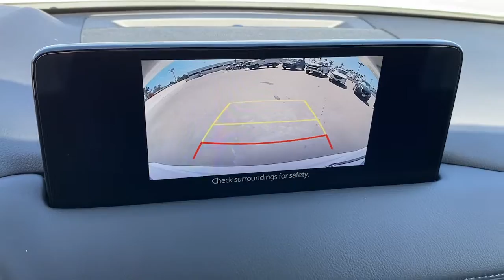2022 Mazda CX-5 Tustin, Irvine, Orange County, Santa Ana, Costa Mesa, CA M570211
2022 Mazda CX-5 2.5 S Premium Plus Package - Stock#: M570211 - VIN#: JM3KFBEM1N1570211

Tustin Mazda
28 Auto Center Dr